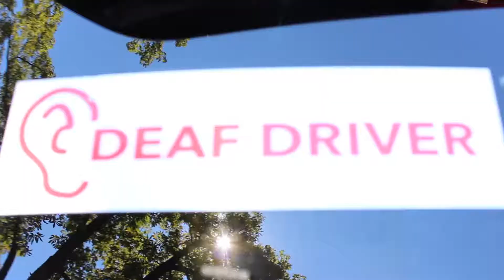Driving as hard of hearing person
Getting pulled over is stressful.  Getting pulled over as a person with a hearing disability is a bit more stressful.  At Project Hearing, we seek to provide tools and services to help individuals with a hearing disability move and succeed in a hearing world.